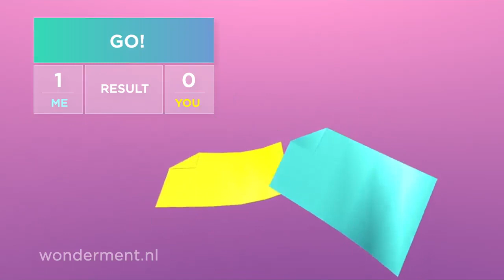Rock paper scissors, hand tracking POC